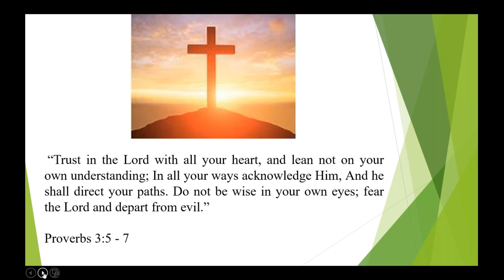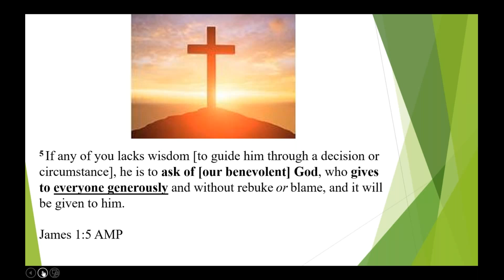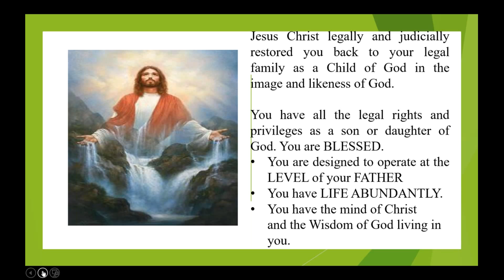Self confident Fraud committed by Satan against man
Satan committed fraud in the Garden of Eden wanting man to be self confident versus God confident. How is it working trusting in yourself?
Does being self confident get rid of fear, worry and condemnation?